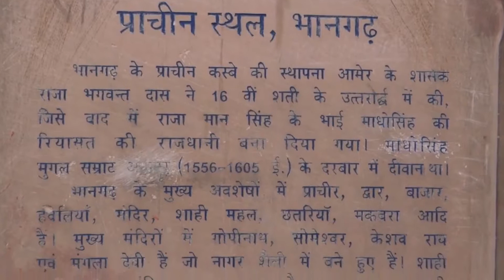Bhangarh | The Beautiful Side | Rajasthan | Shorts By Yattin Rana